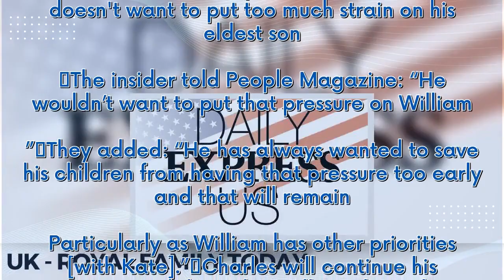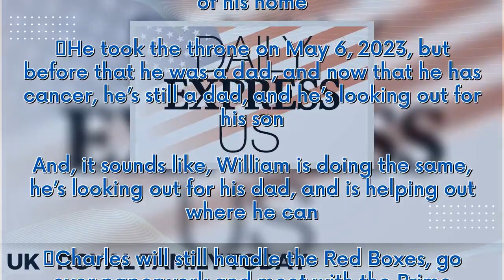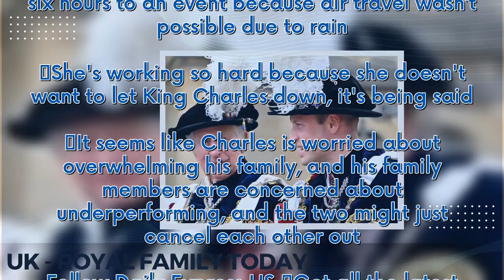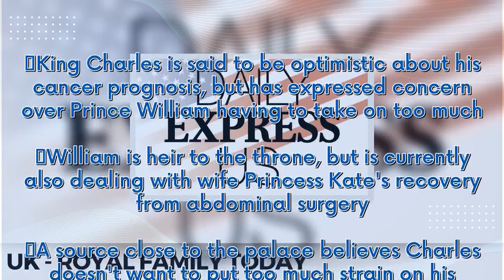King Charles desperately trying to 'protect' Prince William while battling cance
King Charles is said to be optimistic about his cancer prognosis, but has expressed concern over Prince William having to take on too much. William is heir to the throne, but is currently also dealing with wife Princess Kate's recovery from abdominal surgery. A source close to the palace believes Charles doesn't want to put too much strain on his eldest son. The insider told People Magazine: “He wouldn’t want to put that pressure on William.” They added: “He has always wanted to save his childr...